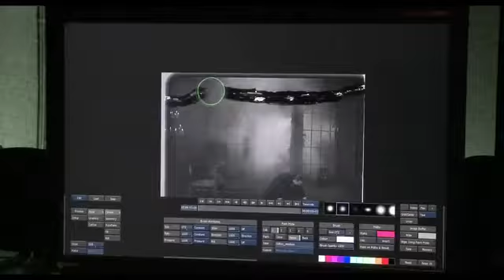Halloween Special with The Campaign & A Christmas Story 2